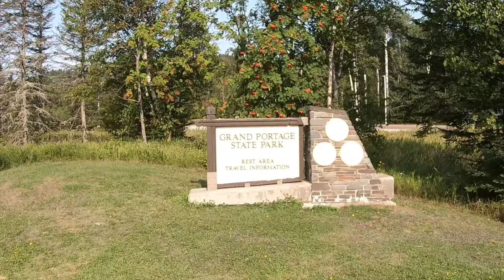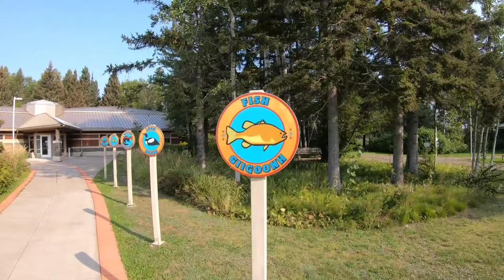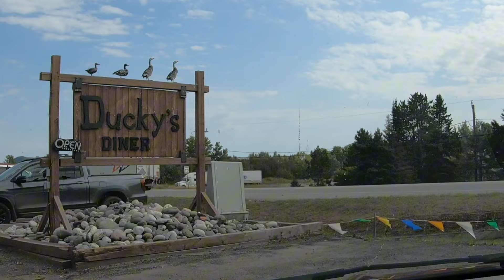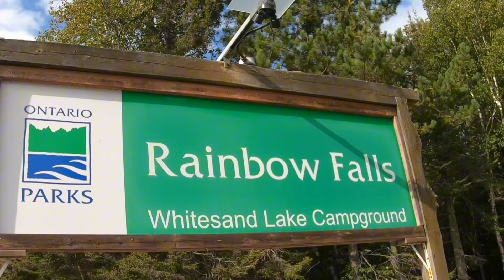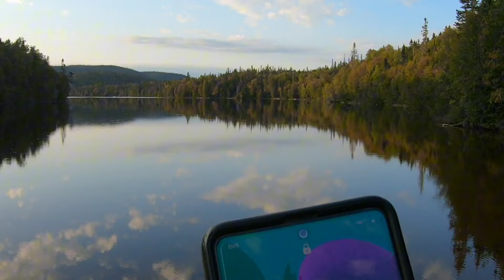Lake Superior day 2. Grand Portage, Minnesota to Rainbow Falls, Ontario. Lake Superior circle tour.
Lake Superior circle tour day 2. Driving from Grand Portage, Minnesota to Rainbow Falls Provincial Park, Ontario. Hiking in Grand Portage state park, getting to the the largest Falls in Minnesota, the Terry Fox memorial, Nipigon lookout tower, and beautiful sights of the northern Ontario lakeside.